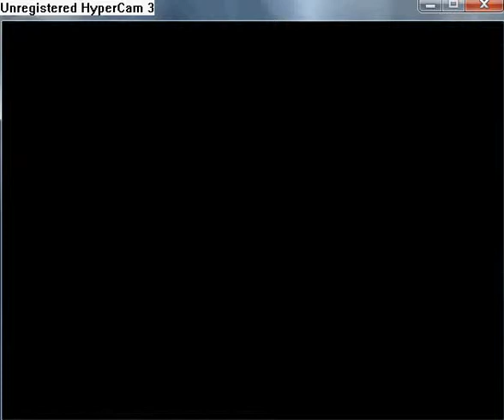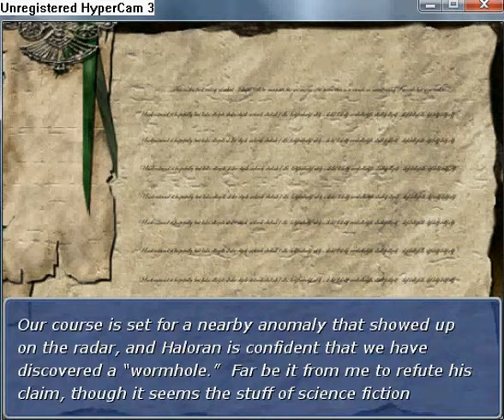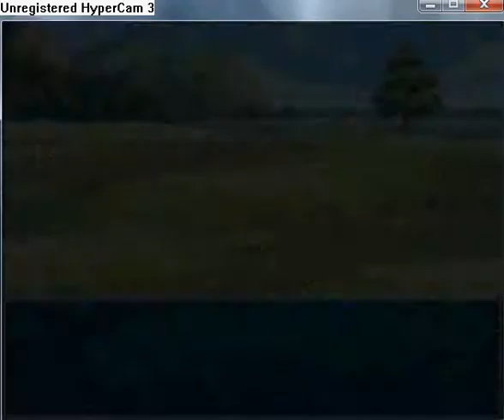Manifest walkthrough part 52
Leave from town and read the thirteenth entry of the Matiad's Journal. In the end is written: M2. D2. 6.T.A. Go to the Nayrin Trading Company and ifind chest with
Elixir of the Turtle.